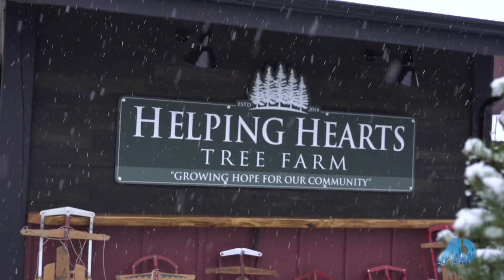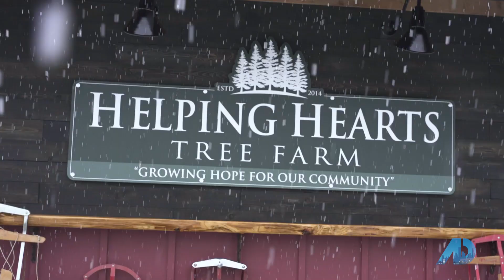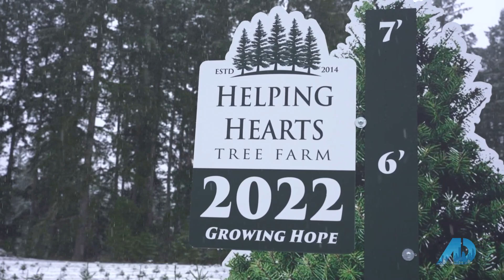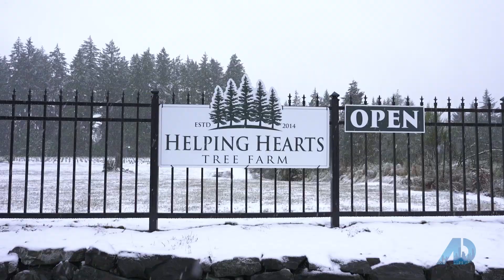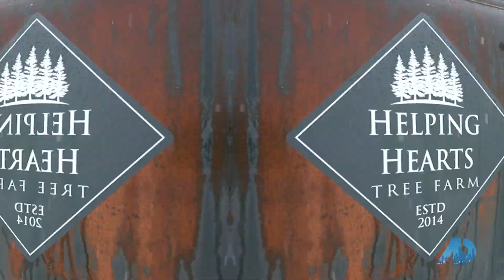American Dream TV Gig Harbor. Season 1, Ep 1. Helping Hearts christmas tree farm.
This heartfelt story on how the Larsen's have created this amazing Christmas tree farm to help families and kids dealing with cancer. Helping Hearts farm has touched so many people and you need to hear the story on why they did this.